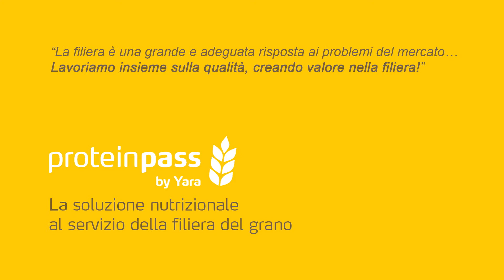Intervista del gruppo Yara a Luciano Ricci sulla filiera del grano